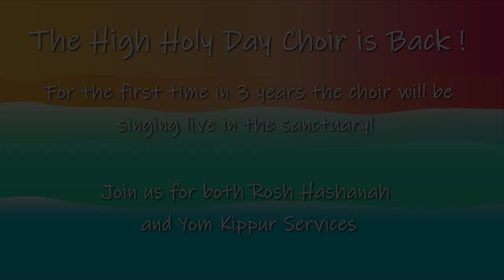High Holy Day Music Choir Teaser